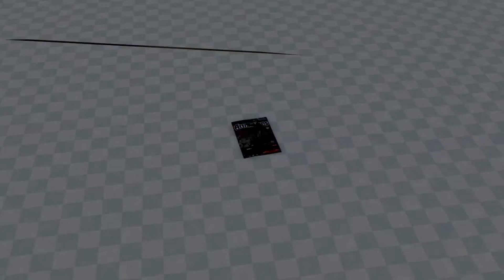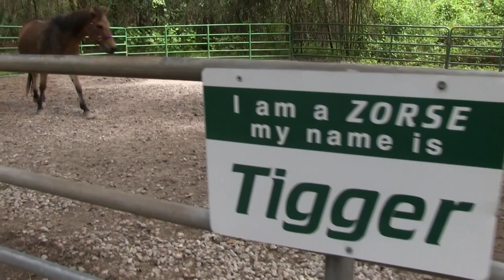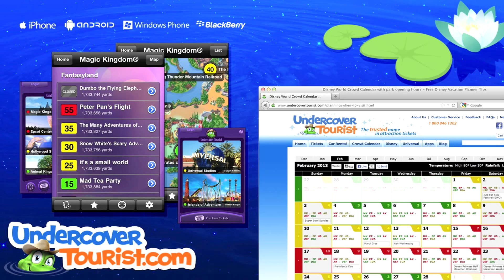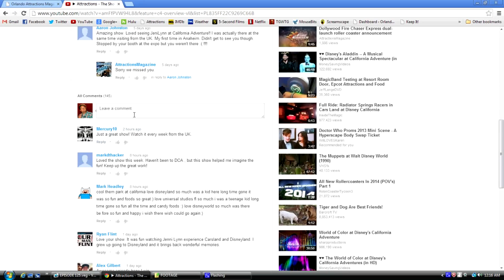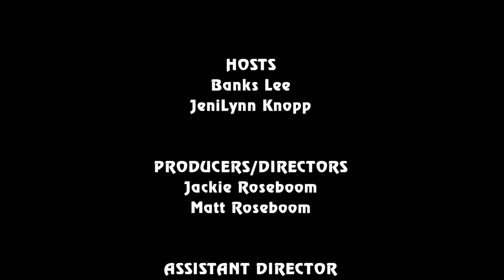Attractions - The Show - Oct. 3, 2013 - Howl-O-Scream Cam, Petting Farm & the latest news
Join hosts Banks Lee and JeniLynn Knopp as they bring you this week's theme park and attraction news. On this week's episode:
• News In The Queue: SeaWorld Orlando's Halloween Spooktacular; SeaWorld "A Sea Of Surprises" float in the Macy's Thanksgiving Day Parade; Show Your Disney Side promotional campaign for Disney Parks; 2nd annual Orlando Mini Maker Faire at the Orlando Science Center; Legoland Florida's Brick-or-Treat
• Hidden Mickey of the Week
• JeniLynn takes the kids out to the Green Meadows Petting Farm in Kissimmee
• Banks ventures into the Death Water Bayou house at Howl-O-Scream alone for Scream Cam
• Travel Tip
• Fan Shoutouts
• Shout-Outs
• Bloopers

• Also look for our magazine on Nook devices and apps.